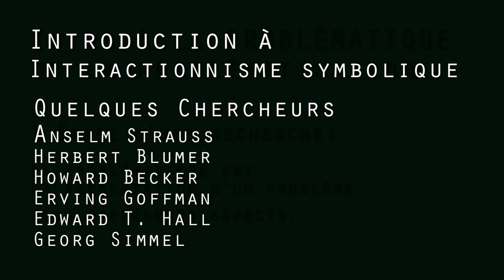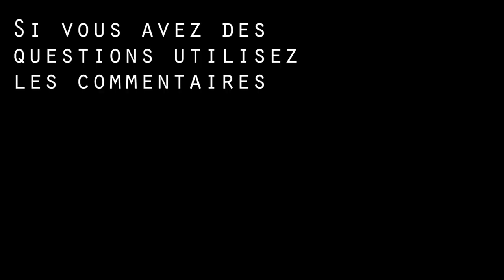C'est quoi l'INTERACTIONNISME SYMBOLIQUE ? Introduction à la sociologie américaine.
Cette vidéo présente l'INTERACTIONNISME SYMBOLIQUE. L’interactionnisme symbolique est une approche issue de la sociologie américaine qui a subi plusieurs inflexions de ses fondements théoriques depuis son apparition, vers la fin des années 1930.
Les principes à l'origine de la discipline
1- Les humains agissent à l’égard des choses en fonction du sens qu'ils attribuent à ces choses.
2- Ce sens est dérivé ou provient de l’interaction sociale que chacun a avec autrui.
3- Ces sens sont manipulés dans, et modifiés via, un processus interprétatif utilisé par la personne pour interagir avec les choses rencontrées. »

Savoir se situer dans un courant de pensé évite les erreurs de cohérence de votre texte, surtout dans les différentes parties : revue de la littérature, méthodologie, analyse. Ce n'est pas une règle absolue ! Chaque objet de recherche a des particularités qui lui son propre qui permet de le saisir de différentes manières. Il s'agit, de quelques balises utiles lorsque l'on commence une recherche en science humaine.